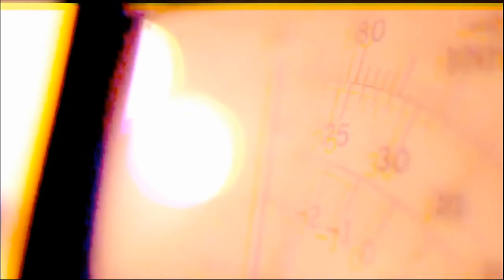Radar | TVE - Tati Portella - 04/09/2019